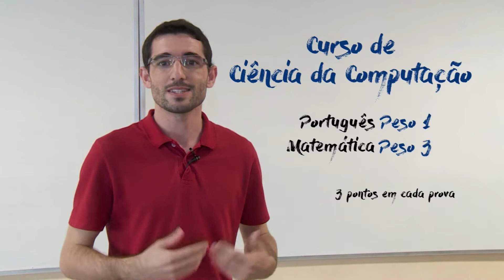Universidade Já - Vestibular 2018 UFSC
O edital para o vestibular 2018 da UFSC foi divulgado pela coperve. Serão oferecidas pouco mais de 4500 vagas em 101 cursos de graduação nos cinco campi da UFSC.

E esse ano o vestibular vem com algumas novidades e mudanças.

Reportagem: Joelson Cardoso.